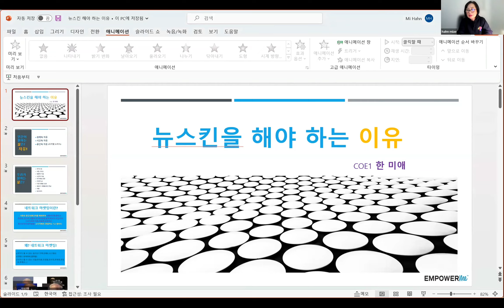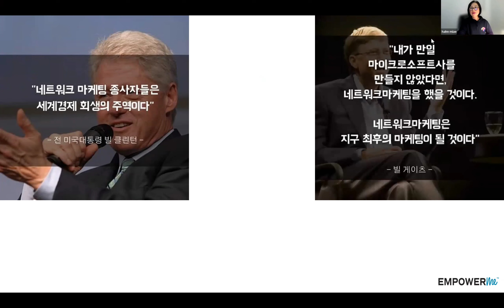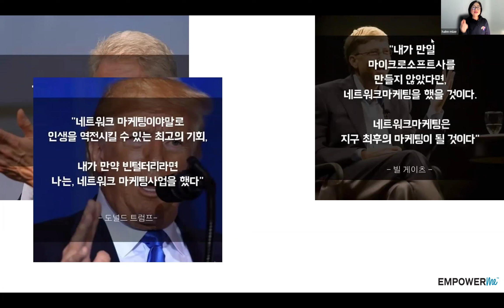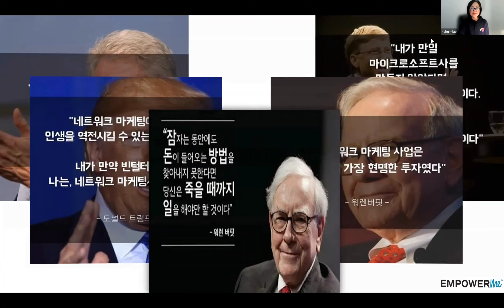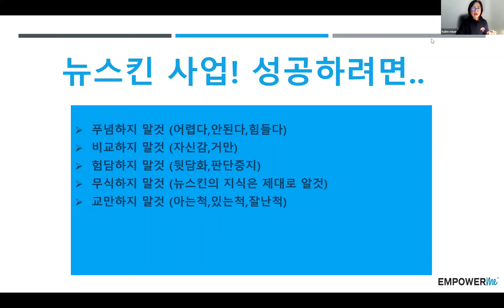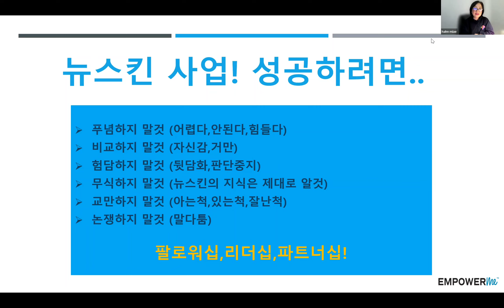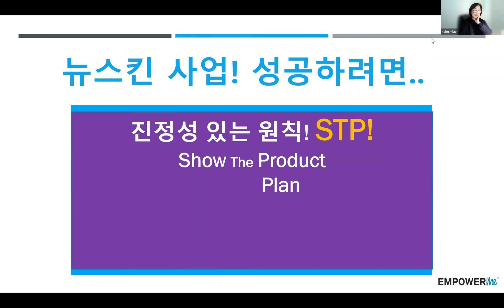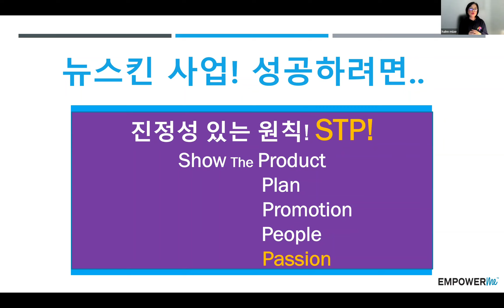왜뉴스킨 뉴스킨해야하는이유 네트워크마켓팅 권리소득 부자 성공 백만장자